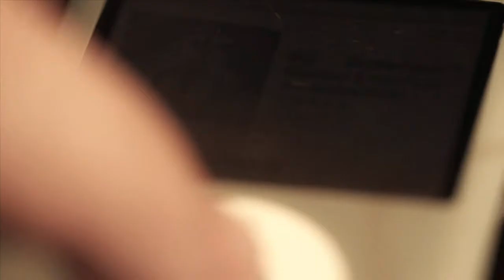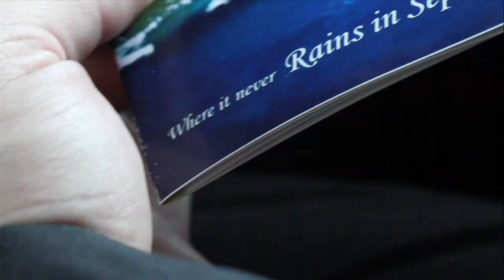EMPORIO feat. PENELOPE-September Rain (Original Radio Edit)